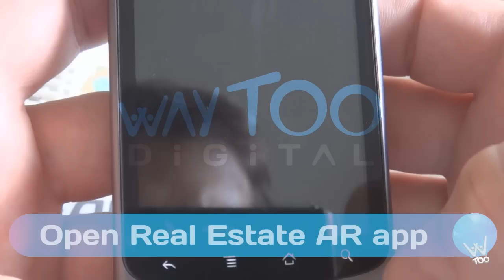Real Estate Brochure + Android Augmented Reality for tablets & smartphones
Real Estate Brochures can be enhanced through Augmented Reality, allowing prospects to see the virtual property on top of the floor plan.

This demo at Way Too Digital :: LAB shows our beta app running on an Android average  tablet and the Google phone Nexus One.